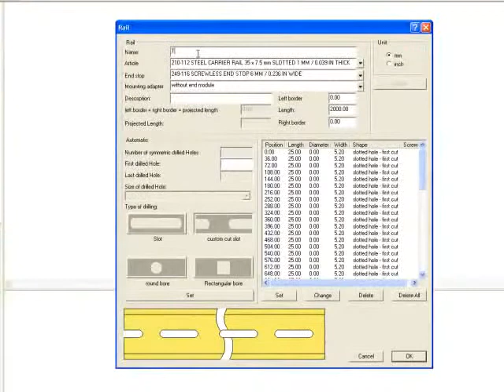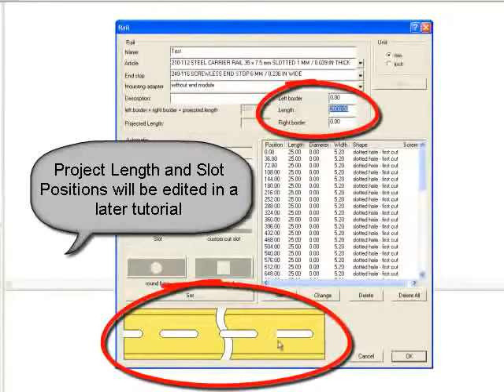ProServe Smart Designer Project